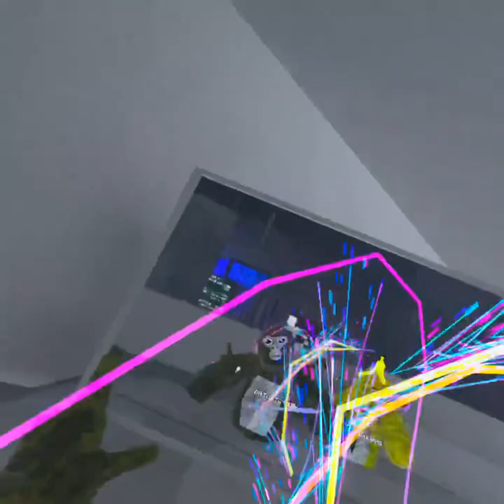Our first reaction to the new update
Me and Banana’s first time seeing the new update